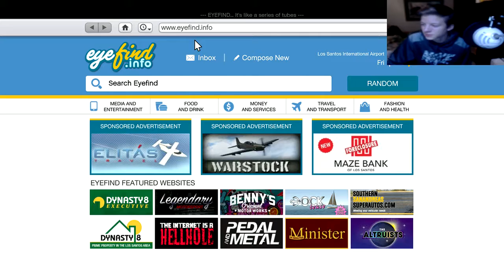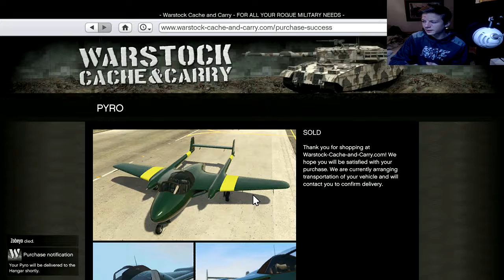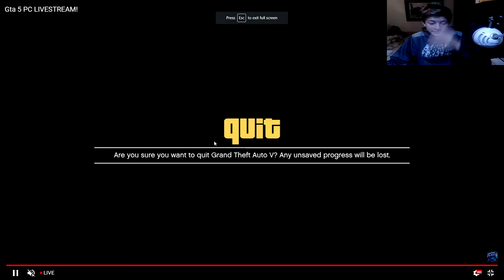Gta 5 PC NEW PLANE AND GAMEMODE!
LEAVE A LIKE ON THE STREAM :D